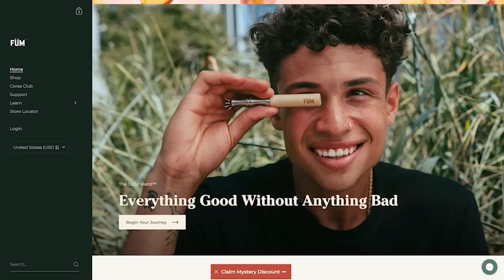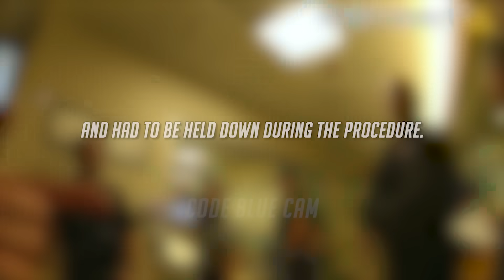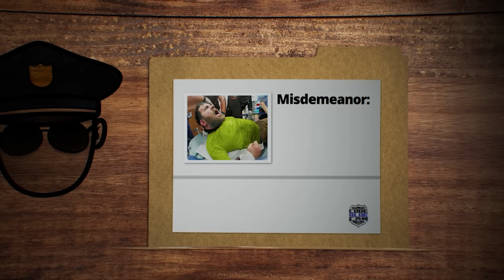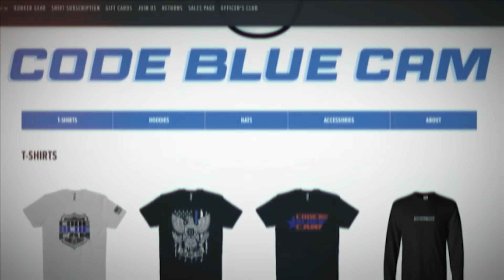How Rescuing a Drunk Man from Drowning Turned Into a Nightmare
On August 6, 2024, police responded to a disturbance at a bar where a drunk man was causing problems in La Crosse, WI. Officers gave the man multiple chances to get a ride home, but he insisted on walking. Police later checked on him and found that he had fallen into the river. They managed to quickly rescue him, but the heavily intoxicated man failed to comprehend the danger he put himself in. When informed of his arrest, the situation escalated, leading to a more challenging night for both him and the first responders.